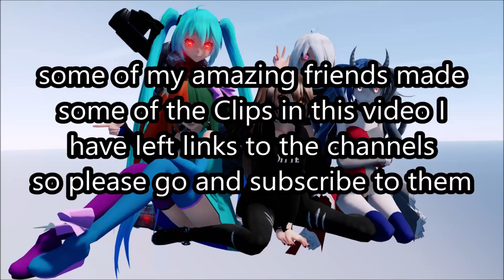A FRIEND LIKE ME - MMD #214 - Funny Collection